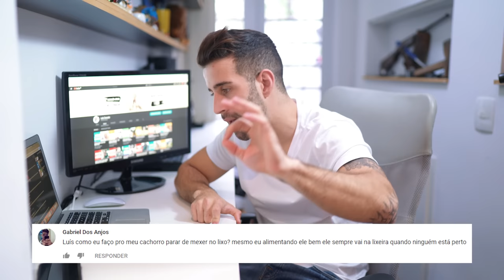COMO ADESTRAR MEU CACHORRO FILHOTE? | LUISZUCCOLO | EP. 009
FALA MATILHA, Luís Zuccolo na área!

Bem-vindos ao mais recente projeto do nosso canal! Estamos emocionados em apresentar o nosso novo podcast dedicado ao mundo fascinante dos animais. Prepare-se para se maravilhar com histórias incríveis, informações úteis e entrevistas emocionantes com especialistas do ramo.

🧠MENTORIA - POR DENTRO DA CABEÇA DO SEU PET

🧠MEUS CURSOS DE ADESTRAMENTO E COMPORTAMENTO

MINUTAGEM